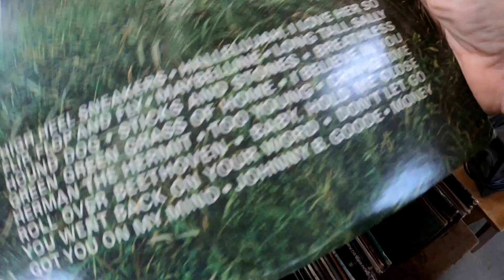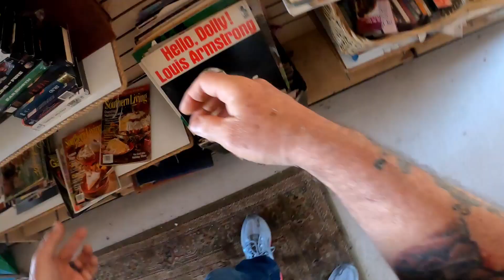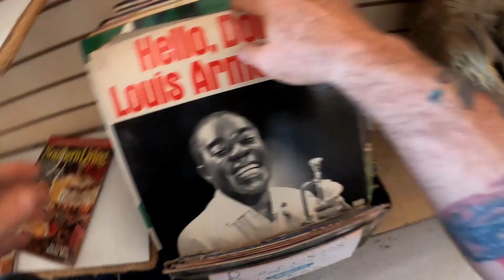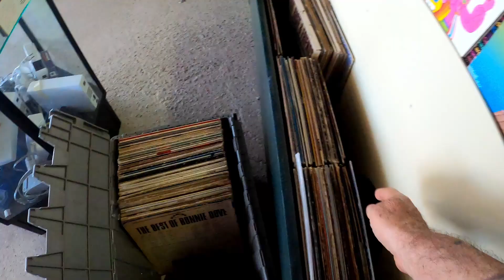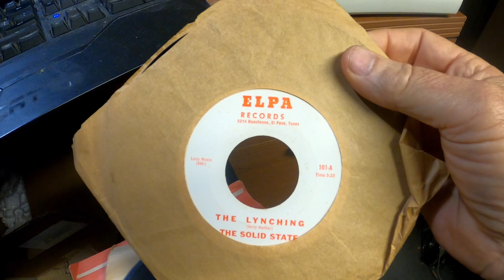Heading east in search of rare vinyl records!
A trip down Highway 80 to look for rare vinyl records in antique stores and at a flea market!